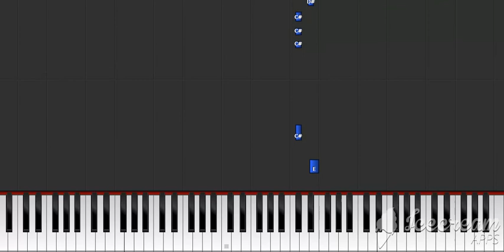Especial - Dalex Piano Cover (MIDI)